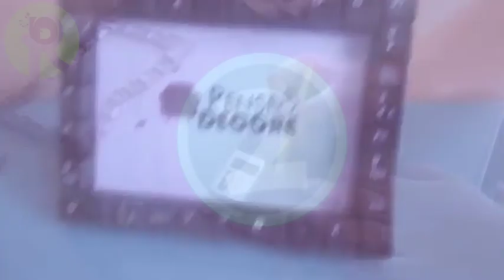IDEIAS PARA REUTILIZAR TECLADO VELHO DE COMPUTADOR | ARTESANATO CRIATIVO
Neste vídeo a filhota Gabriela que fez as ideias. São três ideias para reutilizar teclado, disquete e fita vhs. Artesanato geek ou retrô? Não jogue mais o seu teclado fora!
Mostre este vídeo para parentes e amigos que gostam de artesanato, reciclagem, decoração, costura e um bom diy.

In this video the puppy Gabriela who made the ideas. There are three ideas for reusing keyboard, floppy and vhs tape. Geek or retro crafts? Don't throw your keyboard away anymore!
Show this video to relatives and friends who like crafts, recycling, decoration, sewing and a good diy.